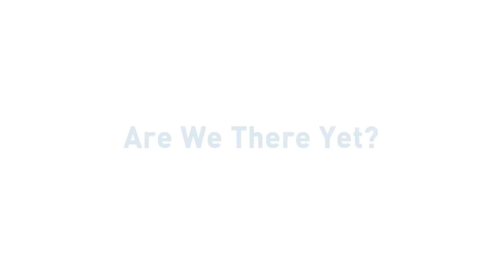🌋 POCOYO ITALIANO- Il Pavimento è Lava! [93 min] | VIDEO e CARTONI ANIMATI per bambini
✔️ Dove piace tuffarti, in piscina, al fiume o al mare? In estate, fare un bagno è sempre una buona cosa per alleviare il caldo. Ma non dimenticare di proteggerti dal sole utilizzando la crema solare. Per fare il bagno in piscina, bisogna assicurarci che l’acqua sia trattata in modo corretto per non prendere infezioni. Il bagno al fiume o in un lago è un’esperienza incredibile perché l’acqua è sempre molto fresca. Qual è il gioco che preferisci fare in acqua quando sei in piscina o al mare? Pocoyo e i suoi amici hanno preparato tutto il necessario per trascorrere una fantastica giornata in piscina. Goditi questa serie speciali di bagni estivi!

Guarda il tuo episodio preferito facendo clic su un titolo qui sotto:
00:00:00 Piccolo parco dei divertimenti
00:07:54 Escursione estiva
00:13:49 Scusi, dov'e il mare?
00:21:59 Laviamo Loula
00:27:58 Il seme
00:33:58 Insert coin
00:39:58 Amore di cucciolo
00:46:00 Pato Subacqueo
00:51:59 Turisti dallo spazio
00:57:59 Doppio Gioco
01:03:59 Parole magiche
01:09:48 Bolle doppie
01:15:49 Dov’è la palla?
01:21:48 I frutti di bosco
01:27:48 Il compleanno di Balena

🎡 Piccolo parco dei divertimenti 🎡
Gli autobus che portano al parco di divertimenti sono strapieni, per cui Nina decide di rimpicciolire tutti i passeggeri.

⛺️ Escursione estiva ⛺️
Pocoyo, Pato e Nina fanno una gita in montagna per fuggire dal caldo.

🏄 Scusi, dov'e il mare? 🏄
Elly vuole godersi la giornata di sole e sale in macchina diretta al mare.

🐶 Laviamo Loula 🐶
Pato si diverte ad annaffiare i fiori quando improvvisamente comincia a sentire un cattivo odore.

🌱 Il seme 🌱
Pocoyo trova un seme. Ha tanta voglia che cresca.

🏆 Insert coin 🏆
Il marziano furioso fa ritorno sul mondo bianco di Pocoyo e rapisce la bambola di Elly.

🐶 Amore di cucciolo 🐶
Pocoyo non vuole giocare con Loula perché ha già un cucciolo con cui giocare.

🌊 Pato Subacqueo 🌊
Pato prepara la valigia riempiendola di giocattoli e si dirige al fondo del mare a giocare con Polpo e Balena.

👾 Turisti dallo spazio 👾
Un gruppo di marziani verdi arriva sul mondo di Pocoyo per scattare delle foto dei nostri amici.

🤾 Doppio Gioco 🤾
Pocoyo vuole giocare a palla, ma Pato è ostinato: lui vuole giocare sul dondolo.

🎩 Parole magiche 🎩
Oggi sta succedendo qualcosa di molto strano.